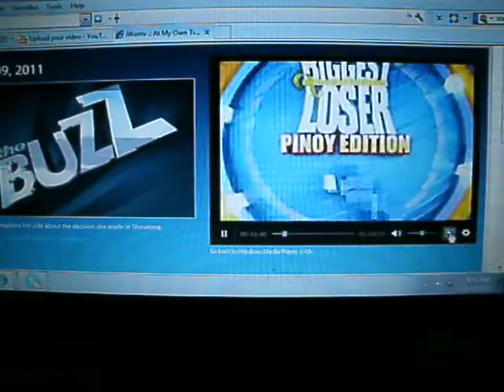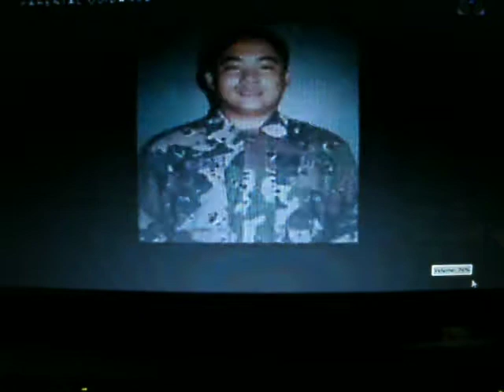GW LARRY @ the buzz teaser